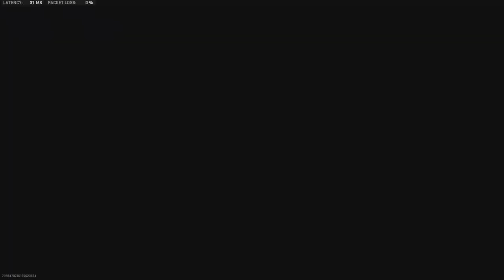First Game On New Map In Season 5 Reloaded!! (With A Clip)